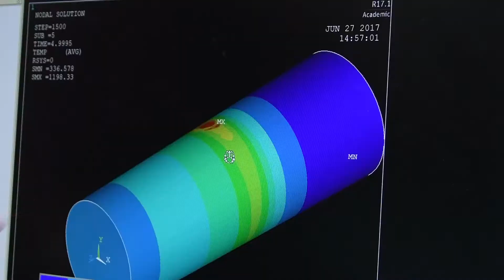Mechanical Engineering at NIU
If you want to learn more about how our mechanical engineering program can help you build a promising future, check out the mechanical engineering website, featuring information on faculty, clubs, classes and more.